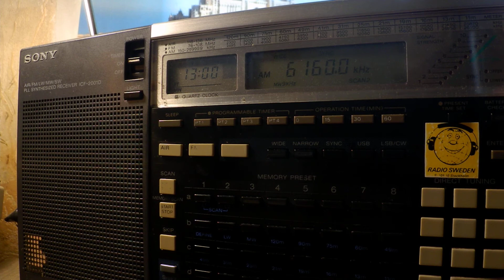01 10 2019 New Shortwave Radio in English to NWEu 1259 on 6160 Winsen